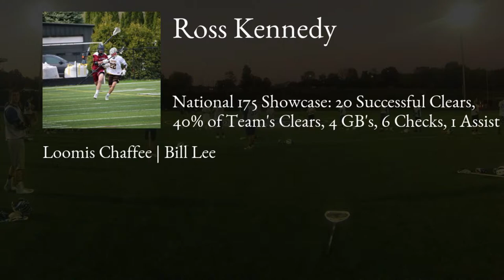Ross Kennedy Lacrosse Highlights | CT 2018 | Def, LSM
Ross Kennedy Recruiting Video.